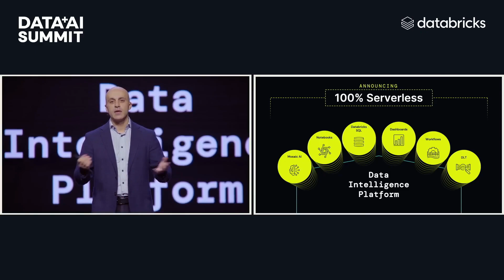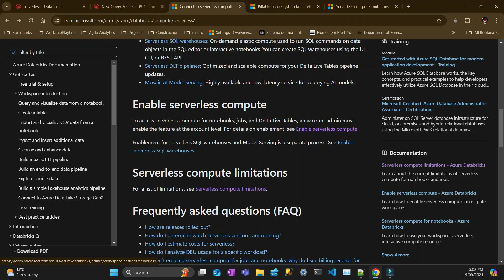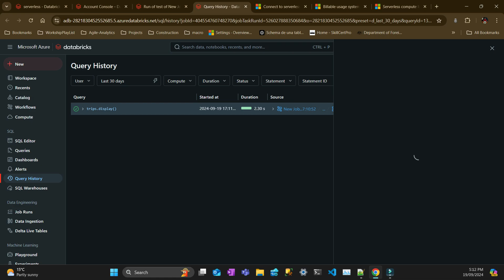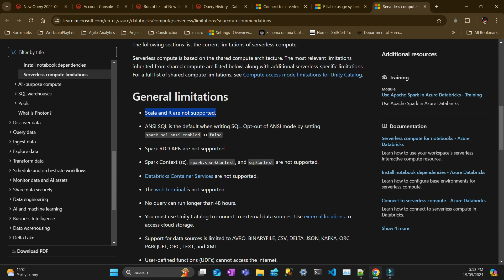How to Enable and Use Databricks Serverless Compute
I am going to teach you how to start with Databricks Serverless Compute by enabling and examples in notebooks and workflows.

Getting Started with Databricks Serverless Compute

00:00 Intro
00:26 CEO Databricks about serverless
1:00 Enable
1:27 Run Notebooks
2:08 Run Workflows
2:55 Billing
3:23 Limitations